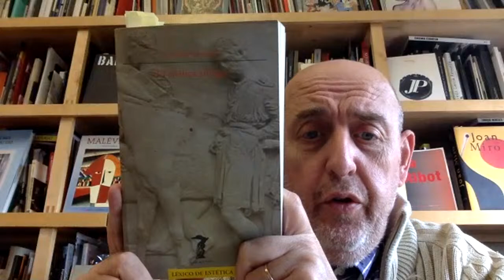Libros recomendados: ojo con el arte. 285. Lombardo. Estética antigua.